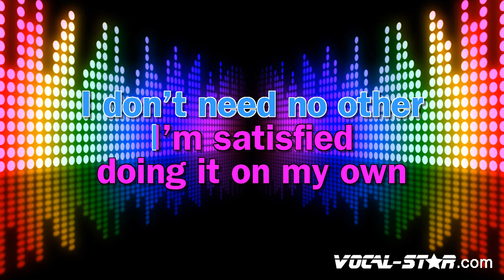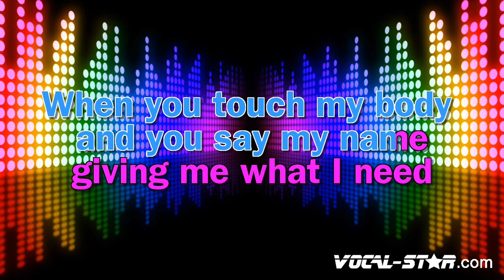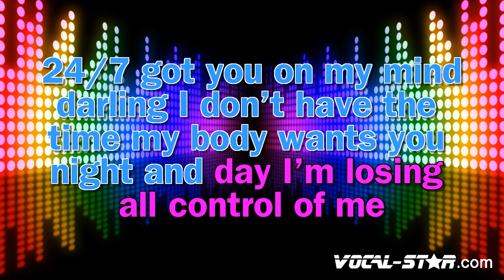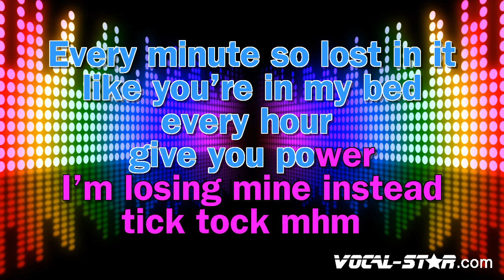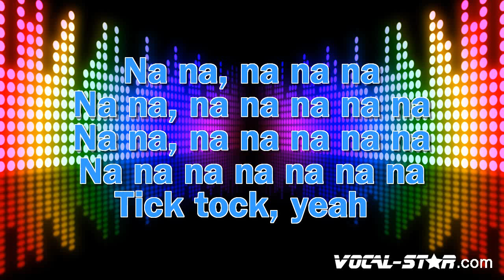Clean Bandit, Mabel, 24kGoldn - Tick Tock (Karaoke Version)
Lyrics

I don't need nobody, but you're on replay
Giving me what I need
24/7, got you on my mind
24/7, got you on my mind
(Tick tock)
(Tick tock)
Na na na na na na na
Hey
24/7, I got a place with your name on it
Just in case you decided you're coming out, mmm
Know you been meaning to gеt up out of the house, mmm
24/7, got you on my mind
(Tick tock, tick tock, tick)
24/7, got you on my mind
(Na na)
(Yeah yeah)
Tick tock, mhm
Tick tock, tick tock, mhm
24/7, got you on my mind
My body wants you night and day (Day, day)
But my head is screaming, "Go away" (Go away, go away now, now)
24/7, got you on my mind (My mind, yeah)
I'm losing all control of me, yeah
Na na, na na na
(Tick tock)
(Tick tock)
(Tick tock)
(You got me losing all control of me)

- Code YT10 at checkout.